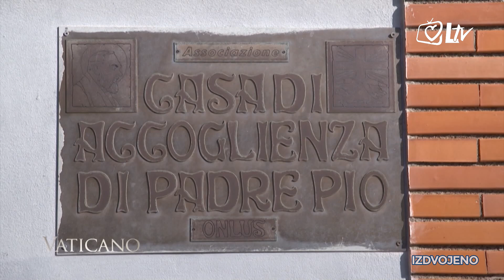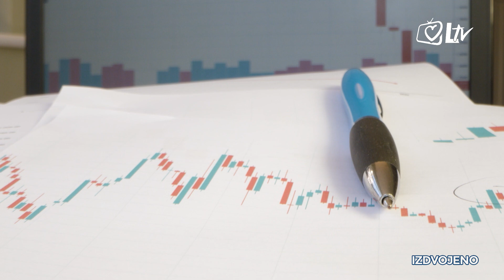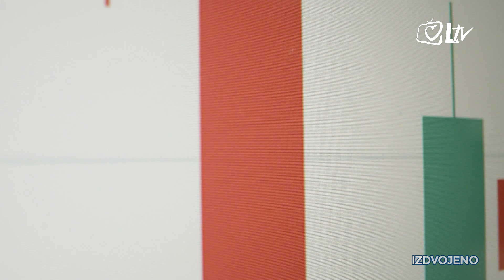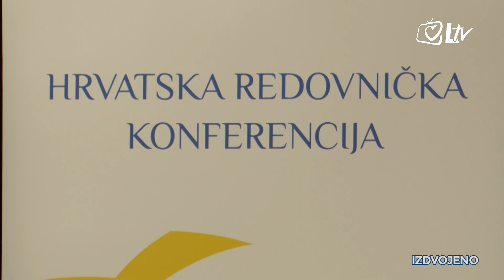Izdvojeno - Sveti p. Pio - čudotvorac, mistik, franjevac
Danas slavimo blagdan sv. p. Pija, svetca 20. stoljeća, po čijem su se zagovoru dogodila brojna čudesna ozdravljenja. U emisiji donosimo neke manje poznate pojedinosti iz njegovog života. Razgovaramo o glavnim duhovnim porukama ovog svetca, a također možete otkriti tko su duhovna djeca sv. Pija. Naš gost je fra Dario Tolić.